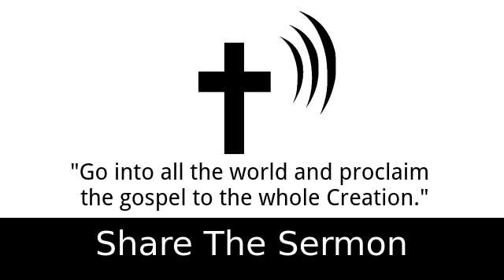Studies In The Gospel Of John 6 Spirit As A Teacher - Alden Gannett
2 Timothy 4:2